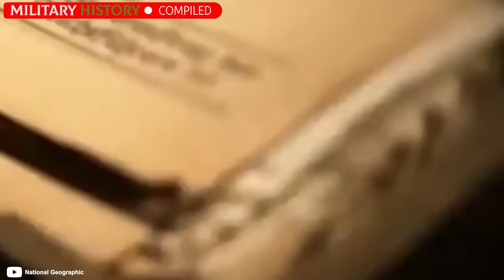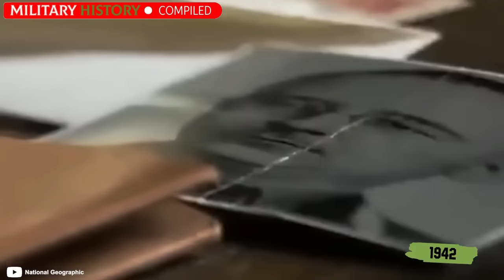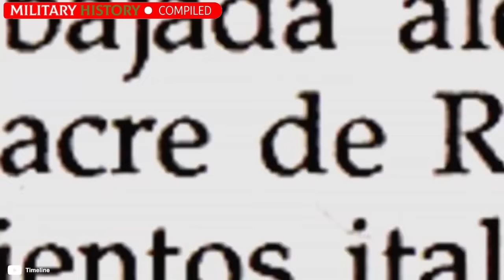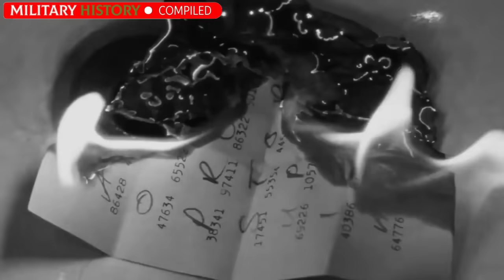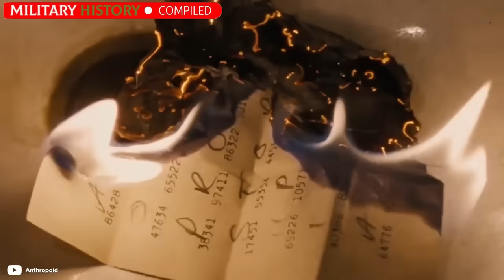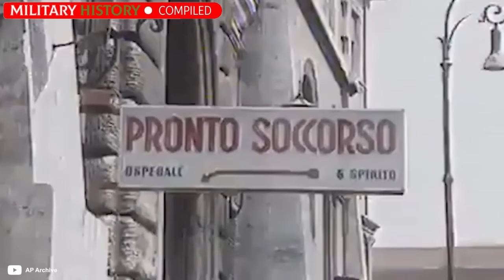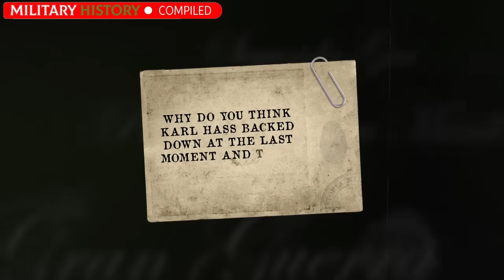The brutal end of the LEADERS who B3TRAYED HitIer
What was the fact that most surprised you about the end of these N4zi hierarchs?

Do you want to know what was the fate of other leaders after the 2nd World War? I leave you here! 👇

📌The DEATH of Himmler: The creator of the FINAL SOLUTION (The end of the SS CHIEF)